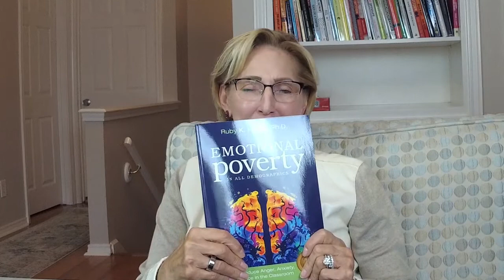Emotional Poverty Chapter 1 The Unregulated, unintegrated Brain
Why do students explode? Why are students out of control?  Understanding the structures of the brain and how they can be integrated and regulated is of importance.  Understanding what it looks like in the classroom when that integration and regulations fails, or worse, what it looks like when it was never fully developed in the first place.